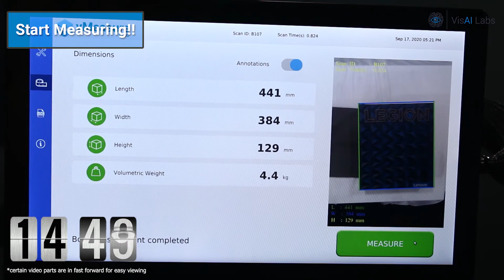vMeasure - Unbox and Assemble Automated Parcel Dimensioning system in 15 minutes | VisAI Labs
Unbox, assembly, and the go-live of an AI-enabled Automated dimensioning solution in under 15 minutes.
vMeasure Parcel Pro, built by VisAi Labs, is built from the ground up to provide complete automated dimensioning solutions for warehouses.

Since we use state-of-the-art computer vision tech for doing volumetric analysis and dimensioning, the product is simple and easy to use and can be set up in under 15 minutes.

We were curious to find that industrial weighing scale OEMs are also interested in integrating vMeasure Parcel Pro with their weighing scale in addition to warehouses.

This will allow them to provide an end-to-end "DIM weight" solution to warehouses and retailers.